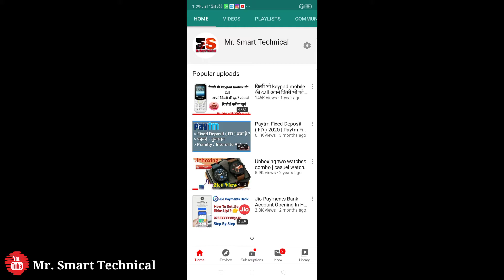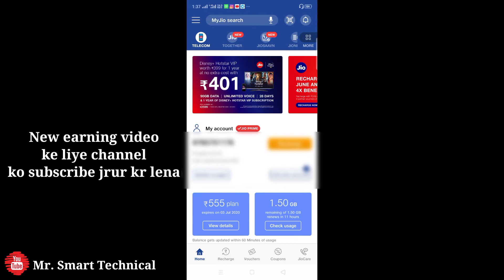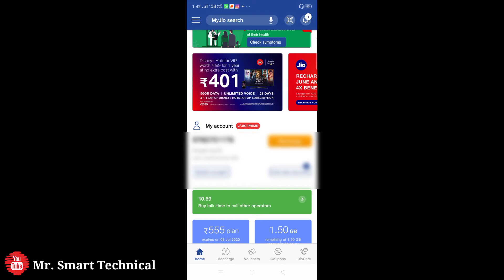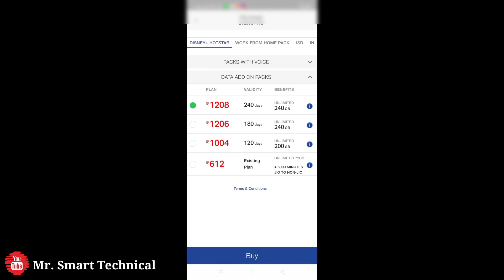Jio New Offer : Jio Free @JioHotstar VIP Subscription For 1 Year | Jio 6 New Plan HotStar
So guys is video me mene aapko pura detail se bta diya h ki aap kese jio ka recharge krke free me disney+hotstar ki Subscription le skte ho wo bhi pure 1 sal ke liye.

My gears

jio new hotstar + disney offer for 1 year 2020,
jio disney+ hotstar 1 year free,
disney hotstar,
jio new hotstar vip offer,
jio offer,
jio disney hotstar offer,
jio disney and hotstar disney,
disney plus hotstar,
jio hotstar,
jio hotstar + disney offer,
jio disney+ plus hotstar vip offer,
disney plus hotstar free,
disney hotstar free for jio sim users